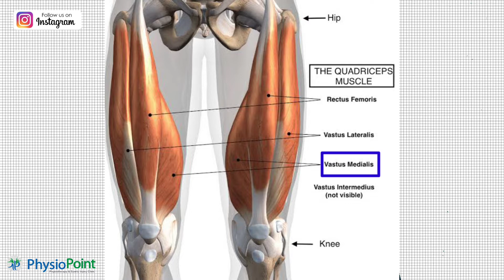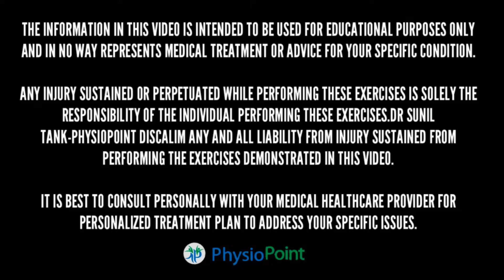Vastus Medialis (VMO) exercises for knee pain | Knee strengthening | Post knee surgery (Hindi)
The vastus medialis (vastus medialis oblique, or VMO) is one of the four quadriceps muscles in the front of your upper thigh. The teardrop-shaped muscle helps move the knee joint and stabilizes the kneecap. Injury to the vastus medialis can cause knee pain and difficulty walking, running, or managing stairs.

In today's video Dr. sunil tank sports physiotherapist will tell you about how you can exercise for VMO muscle at home, do all these exercises only after consulting your doctor or physiotherapist.
Note:- किसी भी एक्सरसाइज को करने से पहले अपने डॉक्टर और फिजियोथेरेपिस्ट की सलाह जरूर ले।

डॉ सुनील टांक
स्पोर्ट्स फ़िज़ियोथेरेपिस्ट
रामा हेरिटेज,सेंट्रल स्पाइन, विद्याधर नगर जयपुर